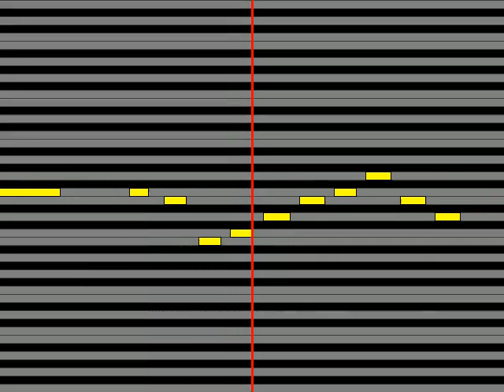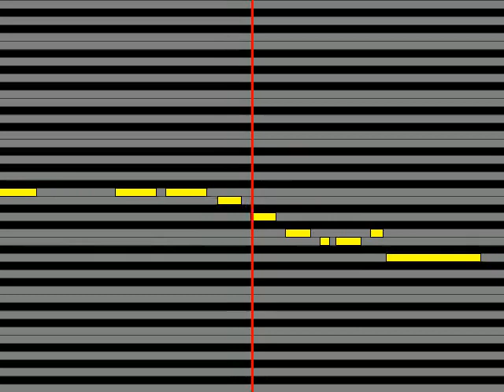【ガイドメロディ】 杉真理 いとしのテラ